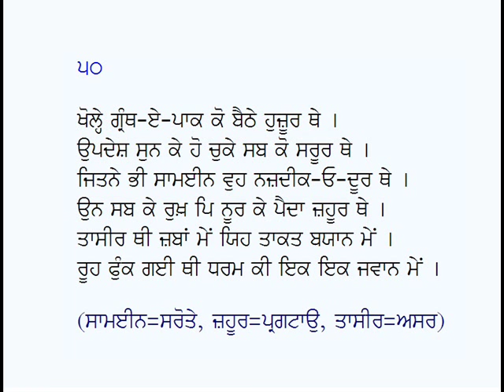Ganj-e-Shaheedan-Allah Yar Khan Jogi (Part-5) Urdu Poetry in Punjabi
Ganj-e-Shaheedan-A book on Guru Gobind Singh Ji & elder Sahibzadas (Jang Chamkaur)
Poet: Allah Yaar Khan Jogi; Voice: Karamjit Singh Gathwala